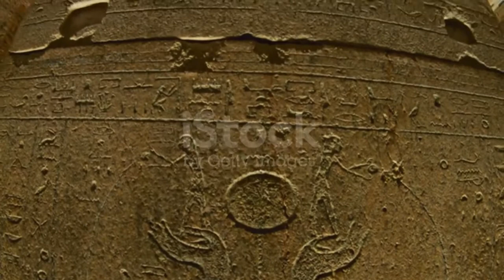Meditation Egyptian Music King Merneptah